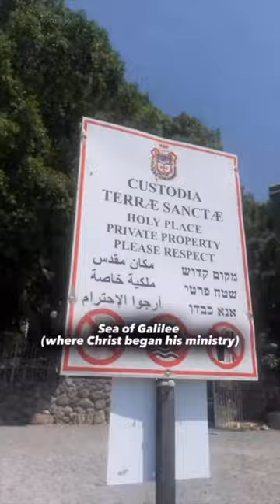This is where Jesus walked‼️😱